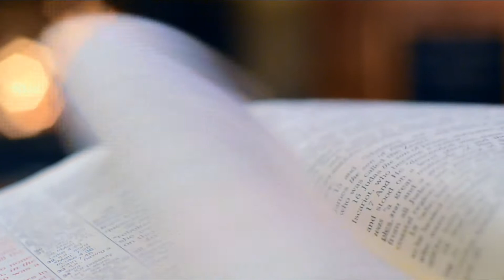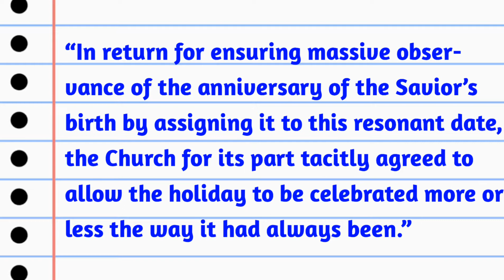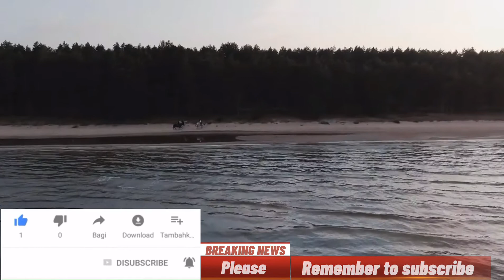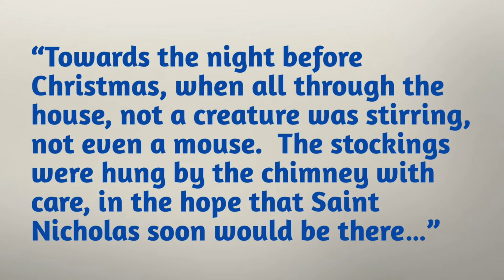Untold story of CHRISTMAS HISTORY AND DREADFUL ORIGIN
Christians all over the world celebrate Christmas every 25th of December. It is an annual event which they believe is the birthday of their spiritual leader Jesus Christ. Yet most of them do not know about this dreadful history of this world wide celebration. Is Christmas truly the birthday of Jesus Christ? In this video we are going to answer that question. We are also going to explain the origin of Christmas tree, also the origin of the popular figure of the celebration which is Santa Claus.  Watch the video to the end and get all the information.

All the voice over in this video are made by me.
The video footages and pictures are gotten from royalty sites.
So I have the license to use them.

Also watch this video through the link :

What is the solution to DEATH? KEY TO IMMORTALITY.

If you have Logo Making or video editing job.

And it will be done at cheap price.